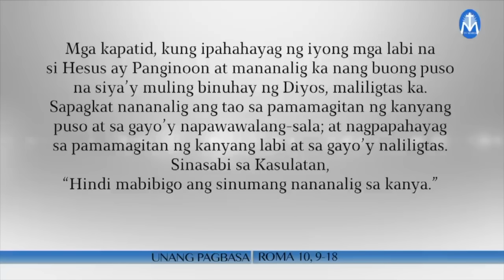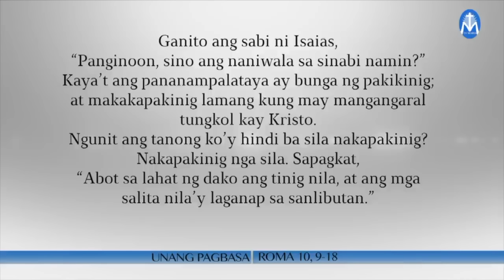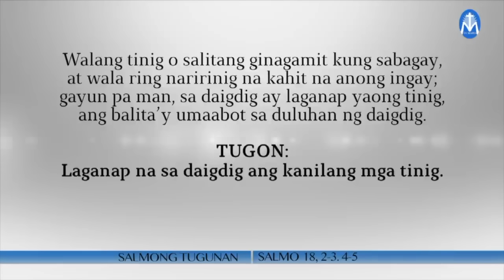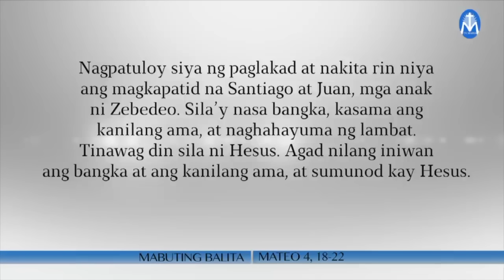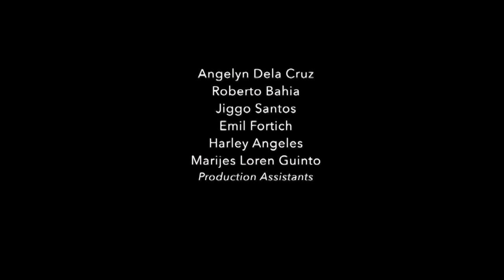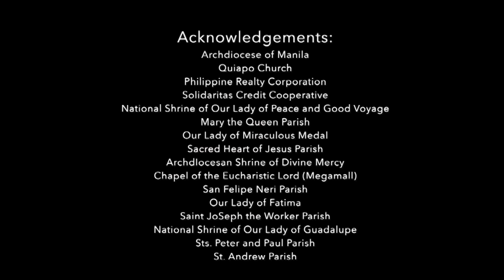Salita ng Diyos, Salita ng Buhay - November 30, 2023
Pakinggan natin ang mga pagbasa at pagninilay para sa araw na Ito, kasama si Fr. Hans Magdurulang